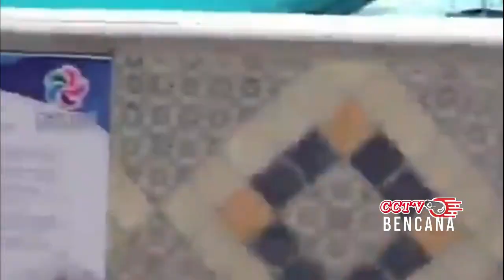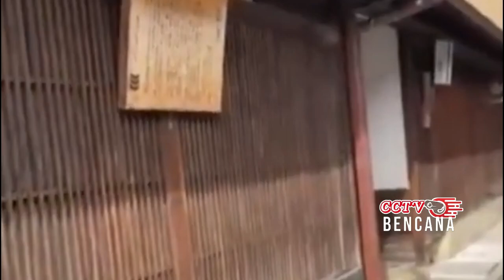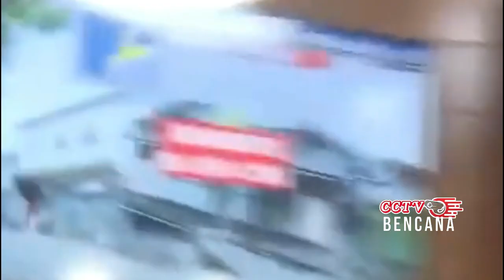BARU SAJA GEMPA BUMI GUNCANG 138 KABUPATEN HINGGA RUNTUH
banjir bandang
gunung meletus
gelombang tinggi hari ini
ombak meluap
gelombang tinggi
gempa hari ini
gempa
fenomena alam hari ini
fenomena alam
angin kencang hari ini
angin kencang
puting beliung hari ini
puting beliung
berita terbaru
angin topan